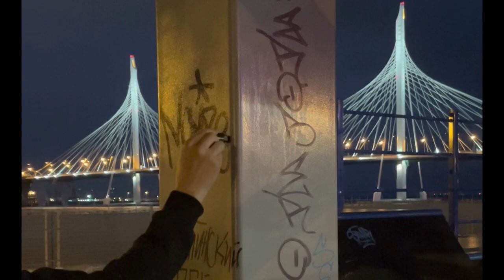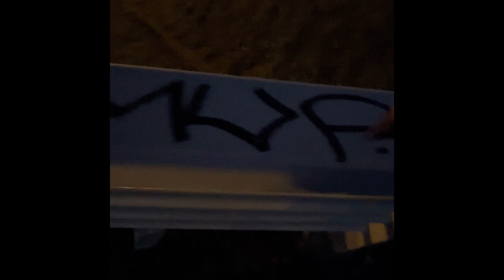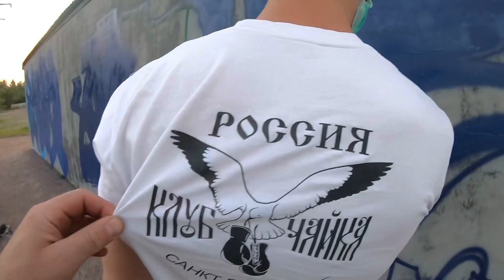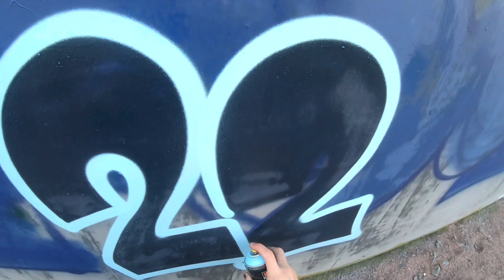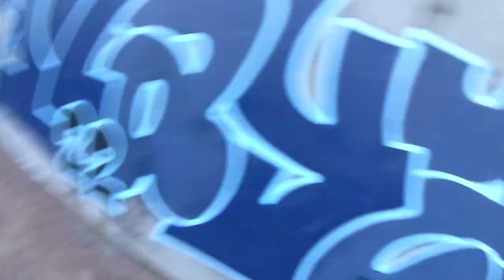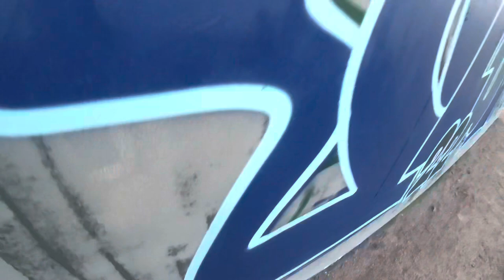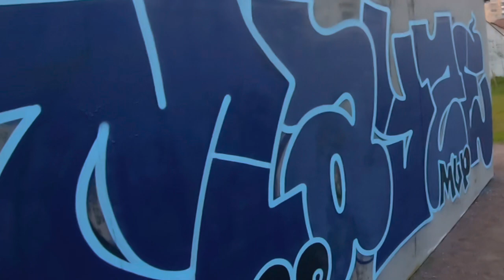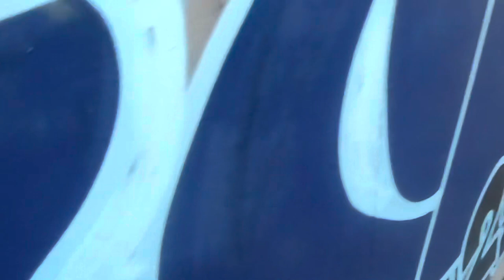Summer 2022. MAYZE and RAMES